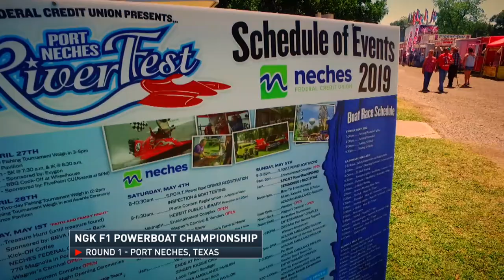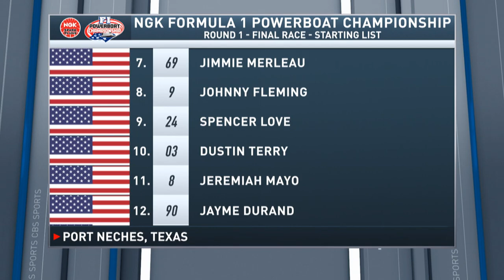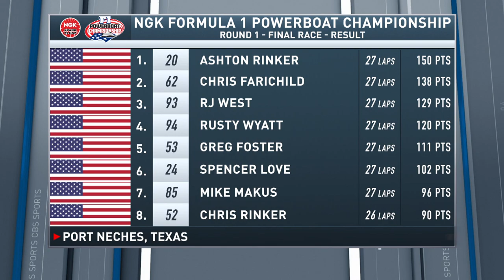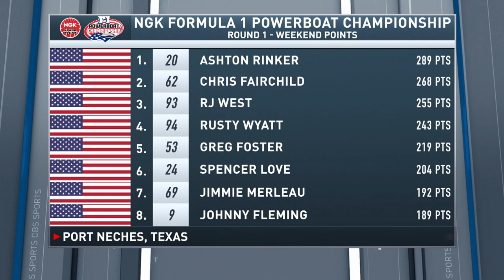2019 NGK F1 POWERBOAT CHAMPIONSHIP ROUND 1 FROM PORT NECHES, TEXAS CBS TV SHOW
After an eventful weekend with accidents, breakdowns, break-through performances and one of the largest fleet of F1 tunnel boats—complete with a dozen rookie competitors—the sport has seen in years, the defending NGK Spark Plugs F1 Powerboat Championship series champion, Ashton Rinker, started this year where he finished the 2018 season.

Rinker, who races for the Texas-based Rinker’s Boat World team and hails from Tampa, Fla., started the final heat at the pole and watched the lead slip away at the start to veteran Chris Fairchild of Illinois in the Lottery.com boat. With a jam-packed 25-boat field for Sunday afternoon’s race, the 1.25-mile course provided plenty of passing and fast-paced traffic that proved fun to watch for spectators and those following along live on Facebook.

Fairchild, who started in the third position, held the lead for a little more than half of the 17-minute race before Rinker worked his way up from fourth place, passing rookie F1 competitor RJ West of California and Rusty Wyatt from Ontario, Canada. As the race was halted when Jeremiah Mayo flipped in a turn, the final positions on the podium were awarded to Rinker, Fairchild and West, who fared well in his first official F1 race competing in the plug for a new hull design from his company, Composite Craft Boats. West expects the boat to be ready for the second race of the season in Toledo, Ohio, at the end of June.

“What a great weekend for the team—it was nice to start the season with a win, plus my cousin (Chris Rinker) met his goal and finished in the top 10,” said Rinker, adding that Rinker’s Boat World was the only team with two top-10 finishers. “I was confident we won—I was pretty far out front and we didn’t have much time left in the race when the accident happened, so I knew they wouldn’t restart it for one more lap.

“I enjoyed every bit of the weekend,” he continued. “There were so many boats—a lot of the drivers were rookies and they all did an amazing job. I’m looking forward to the rest of the NGK season. Every race is going to be a battle.”

Tim Seebold, one of the primary organizers of the NGK F1 series, said the decision to call the race was easy because there were just four seconds, plus the last lap, left in the race.

“Technically anything past halfway can be an official race so Ashton got the win in Texas,” Seebold said. “We had such an eventful weekend that we decided a restart was not what we needed, especially after what happened to Travis (Yates) earlier in the day.

“Overall it was nice to see the good turnout and such competitive racing,” he said. “There were some lead changes and passing all over the place, especially up front, which is what this sport needs. There was a tremendous amount of rookies and they all held their own.”

Seebold expressed relief following an accident in a qualifying heat on Sunday. A first-turn crash involving Tracey Hawkins, Mark Proffitt and Travis Yates ended up leaving Yates pretty banged up. The good news, according to Seebold, is that all of Yates’ bruises and breaks—including a fractured shoulder blade, broken ribs, two fractured lower-back vertebrae and a broken pelvis —should heal on their own.

The final top-three finishers in the three other classes that competed in Port Neches included: Formula Lights – Mark Schmerbauch, Jose Mendana and Chris Hughes; TriHull – Jerry Rinker, Cory Walker and Tanner Rinker; J Hydro – Alden Merrill, Kolby Crook and Shane Butler.